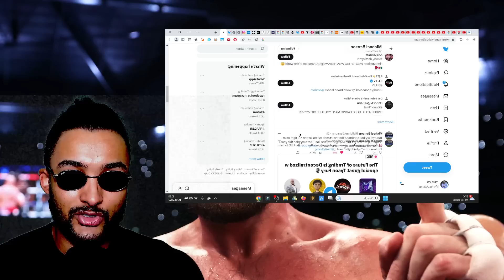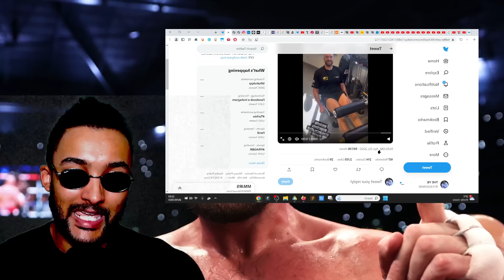BREAKING! TYSON FURY ANNOUNCES 'BIG FIGHT NEWS!' FURY VS USYK?!